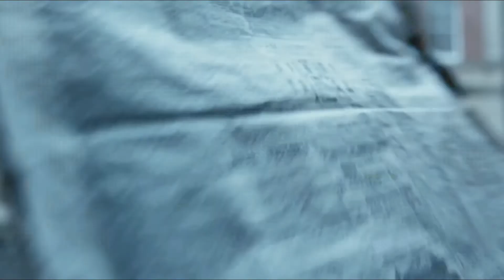Doctor Who - Deep Breath - Just Keep Breathing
Here's my video for episode one of Capaldi's run. Hope you enjoy :)
Clips: Doctor Who -- Deep Breath
...AND SORRY IT WAS SO LATE.